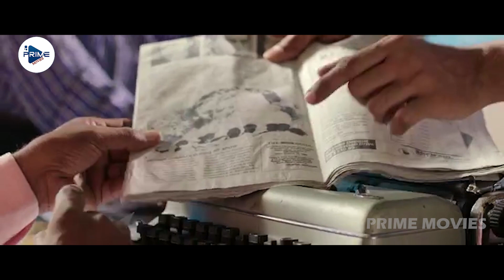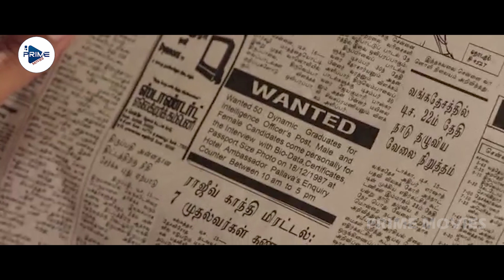Gang Movie Surya Funny Interview Comedy Scene || R J Balaji || Ramya Krishnan